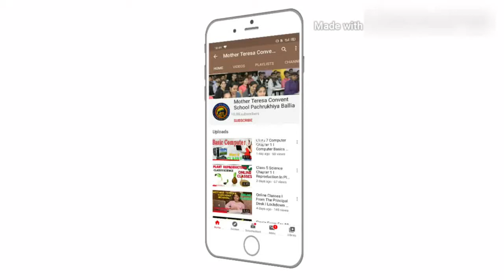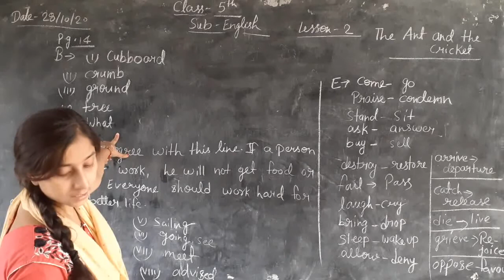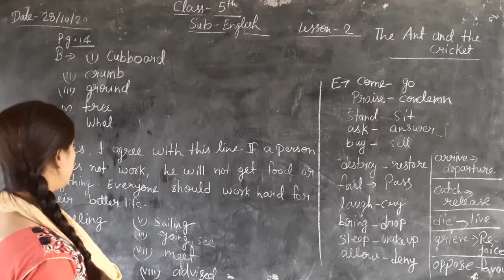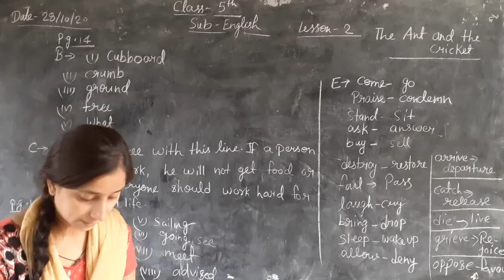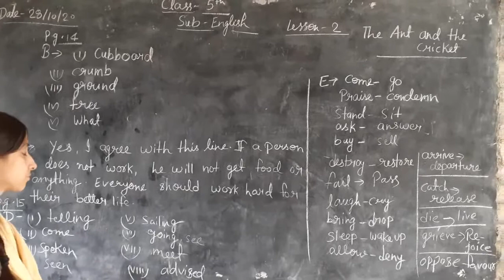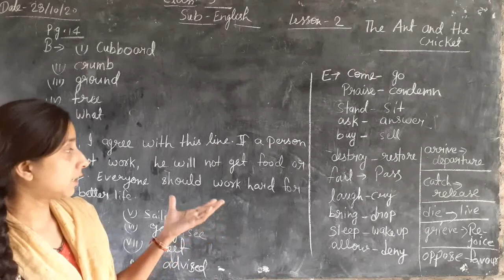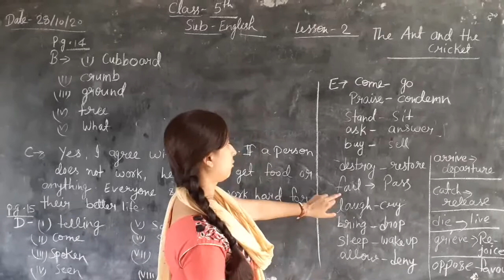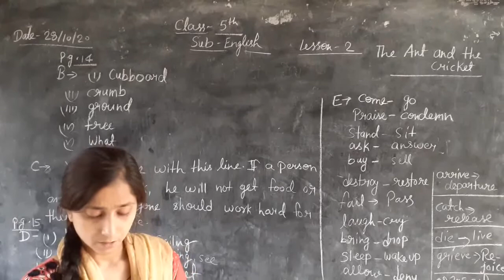Class 5 English (28 October 2020)